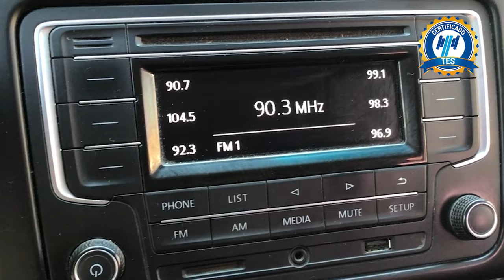Volkswagen / Vento / 2020 - 17994